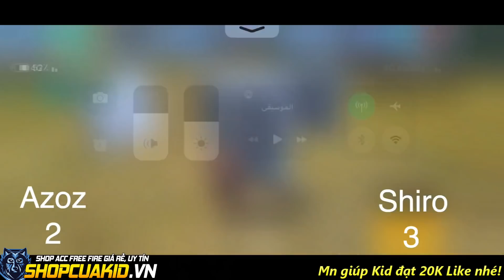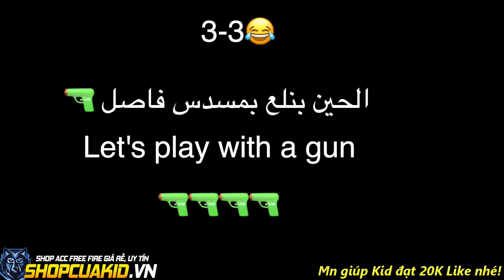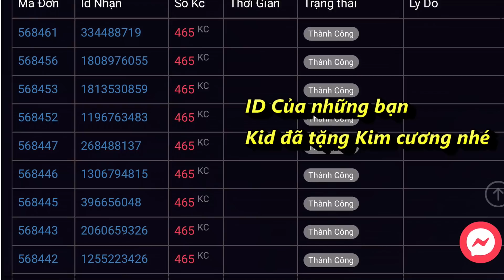Trận Đấu Lịch Sử Thay Đổi Free Fire Thế Giới - Trận Solo Chuyên Nghiệp Đầu Tiên Trên Thế Giới